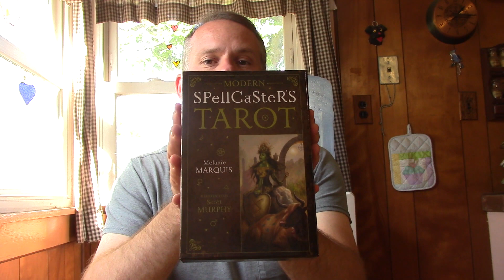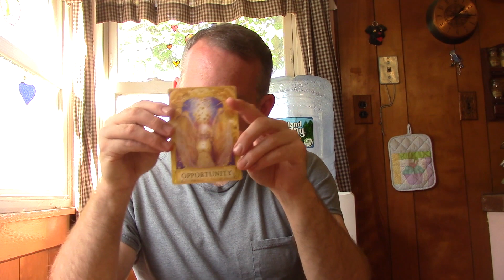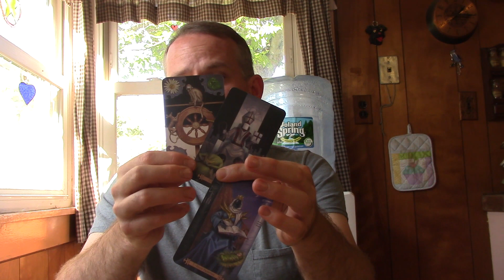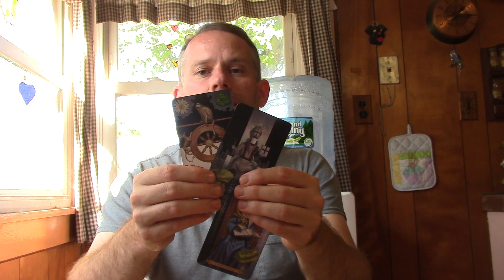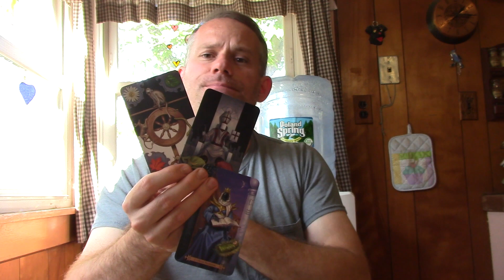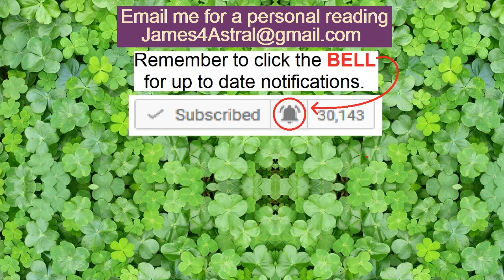Aquarius - It Can Be Good !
This reading is for the 1st half of November.